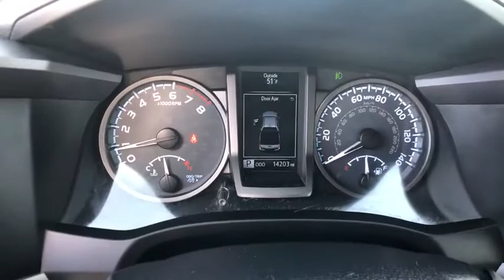2019 Toyota Tacoma Reno, Elko, Fernley, Fallon, Northern NV IW2290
Red  2019 Toyota Tacoma available in Winnemucca, Nevada at Rackley CDJR. Servicing the Reno, Elko, Fernley, Fallon, Northern NV area.

Rackley CDJR
5050 E Winnemucca Blvd